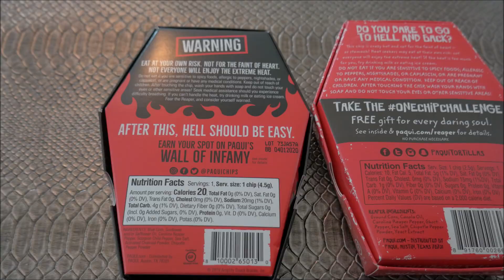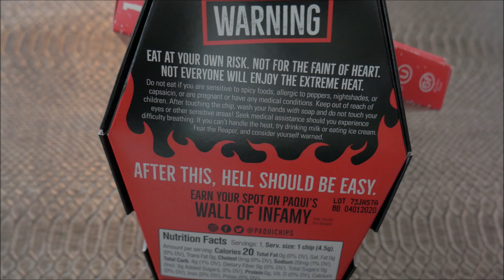2019 ONE CHIP CHALLENGE BY PAQUI CHIPS! NEW BLACK REAPER HOT PEPPER CHIP VS OG